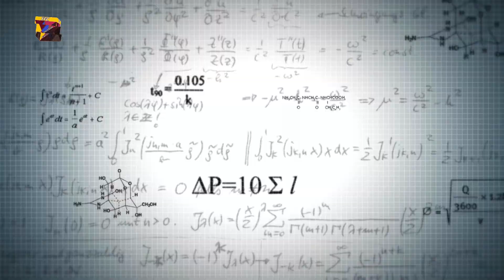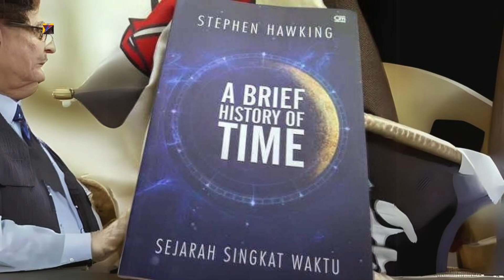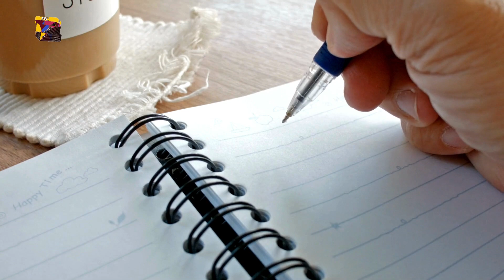"The Genius of Stephen Hawking: A Journey Through Time"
Join us as we delve into the extraordinary life and legacy of Stephen Hawking, one of the greatest minds of our time. From his groundbreaking theories on black holes and the Big Bang to his inspiring journey of overcoming physical limitations, this video explores the genius of a man who changed our understanding of the universe.